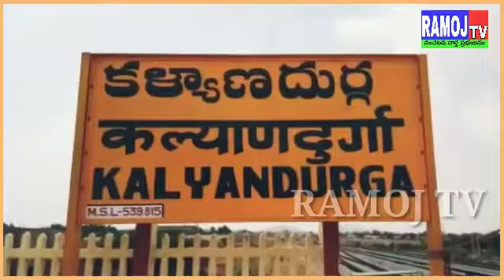YSR CP రాష్ట్ర కార్యదర్శి L.M. మోహన్ రెడ్డి ముఖ్యమంత్రి జగన్ మోహన్ రెడ్డి పోస్టర్ విడుదల//RAMOJ TV//